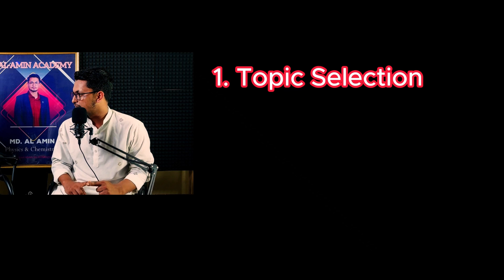চেষ্টা থাকলে সবই সম্ভব? Podcast with Sajjadul Islam।। Episode-03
চেষ্টা থাকলে সবই সম্ভব। আপনার চেষ্টা থাকতে হবে। পড়াশোনার পাশাপাশি কোনো একটা স্কিল নিয়ে কাজ করতে হবে, সেটা রিসার্চও হতে পারে অথবা অন্য কোনো একটা সেক্টর। আপনার চেষ্টাই আপনাকে সফল করবে।
ধন্যবাদ মো.সাজ্জাদুল ইসলামকে এতো ব্যস্ততার মাঝেও  আমাকে সময় দেওয়ার জন্য। আশাকরি ছাত্র-ছাত্রীরা তোমার থেকে অনেক কিছু জানতে পারবে।